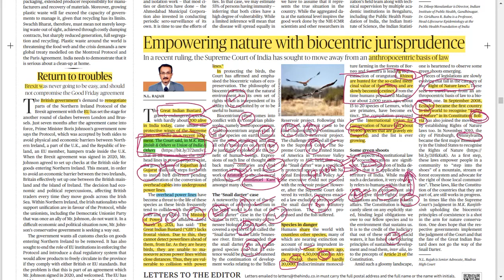Great Indian Bustard - Critically Endangered.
The Hindu Newspaper in MARATHI.
The Hindu Newspaper Analysis & Editorial Discussion for UPSC, MPSC, Daily Current Affairs